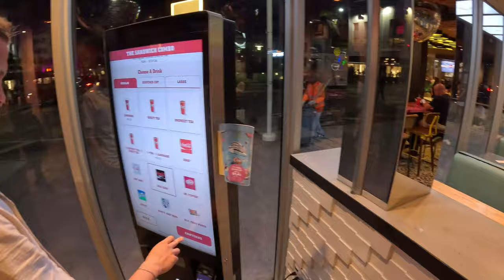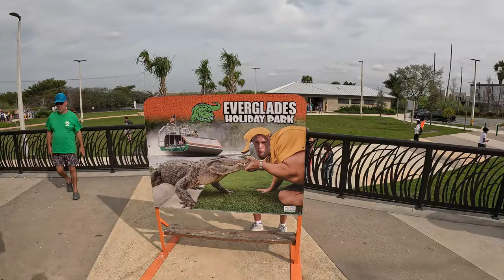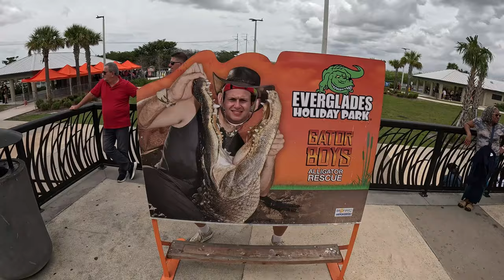FOUR DAYS IN MIAMI😍🌴 Beach, Shopping, Food & etc🔥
Follow me on a 4-day vacation trip to MIAMI 😍🌴